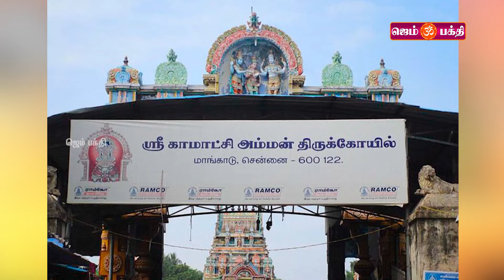மாங்காடு வாருங்கள் காமாட்சி அம்மன் கோயில் | GEM BAKTHI